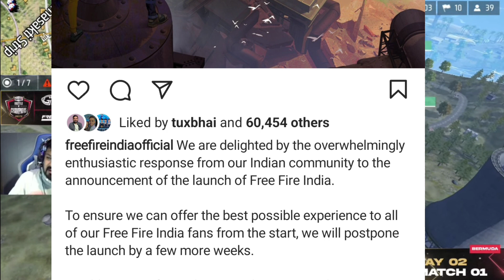Free Fire Lunch Date Postponed 😭 || TSG RITIK Back & Tsg army Team Reveal || Radha Thakur is Back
🛑 BOOYAH! LIVE :--

🎮 My game I'd :--

📱 My device name :- POCO M4 PRO

🕹️ My game name :-- SPYDE43

1.Garena Free Fire Indonesia
2.Garena Free Fire Brazil
3.Garena Free Fire Brasil
4.Garena Free Fire India
5.Garena Free Fire Singapore
6.Garena Free Fire Thailand